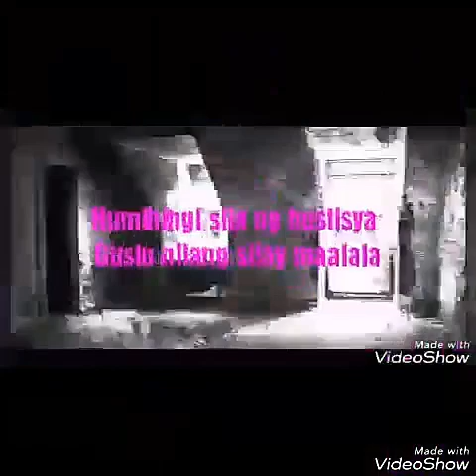Your Voice (haiyan dead humss bonifacio)